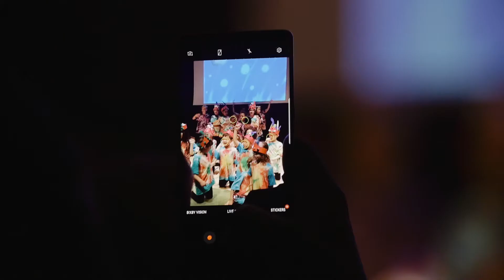Spring 2018 Performance: A Wrinkle in Pine Musical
Check out this trailer for Pine Street School's Spring 2018 Musical: A Wrinkle in Pine. Student performers explore global issues and how to change the world for the better!